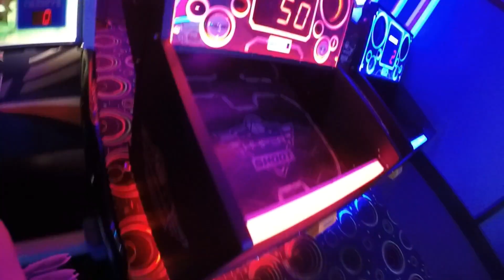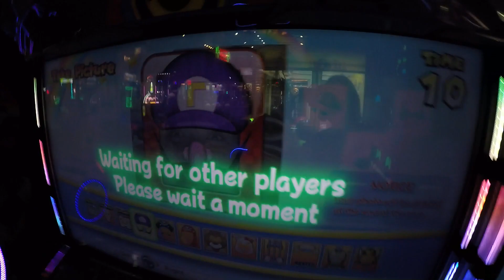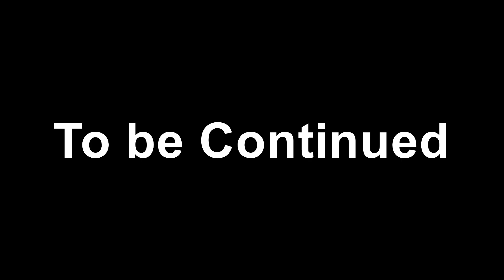Chilling with Friends | Mr Devvin Vlogs | #1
I'm so excited to start this new journey and hopefully have you guys along the way. Comment what your favorite part of this video was!